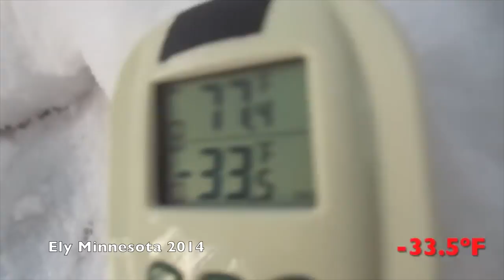Talking Winter Camping...Part 1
PLEASE GO WINTER CAMING AT YOUR OWN RISK!
This video is meant to give you some insight as to what you may face out there the first times and to help get you prepared and thinking about it what to expect.

THE VIDEO IS MEANT MAINLY FOR NEWER BACKPACKERS AND CAMPERS THINKING ABOUT WINTER CAMPING FOR THE FIRST TIME.
I am not an expert but someone that has winter camped a lot as I live in Minnesota.
It is a beautiful time of the year to go camping but make sure you have the proper skills and gear that is up for the task. Make sure you know how to use your gear.

Whooooo Buddy)))))
Shug